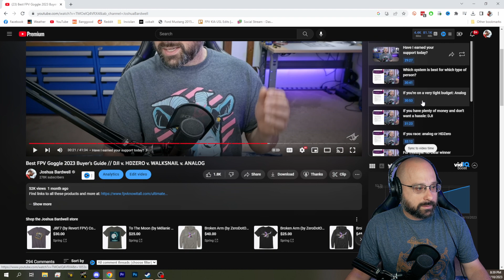What FPV System Does Bardwell Recommend? 900 Euro Budget! Walksnail DJI HDZero - FPV Questions